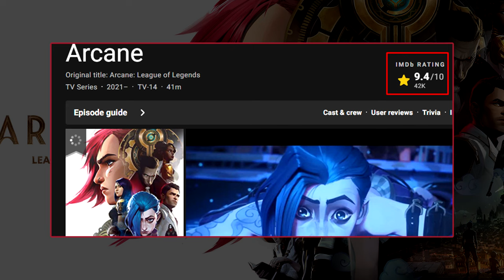تابع هذا المسلسل الأن! Arcane 💪